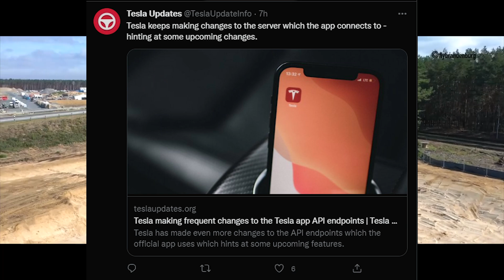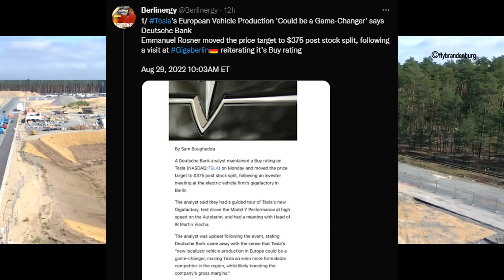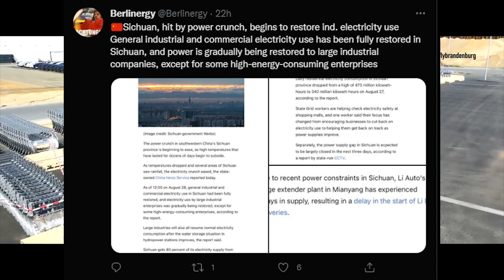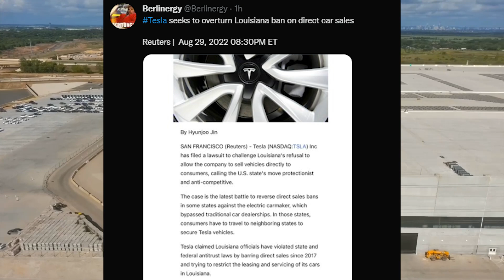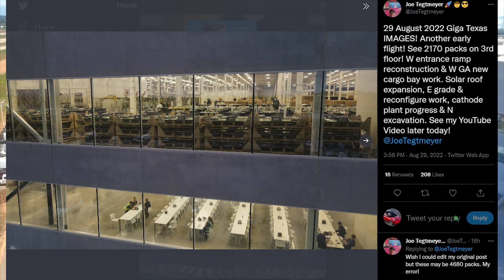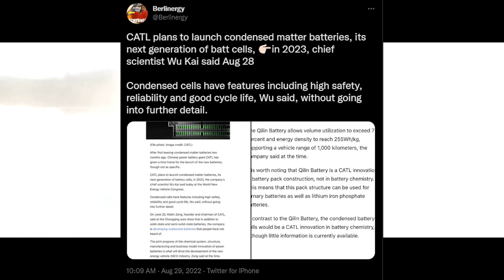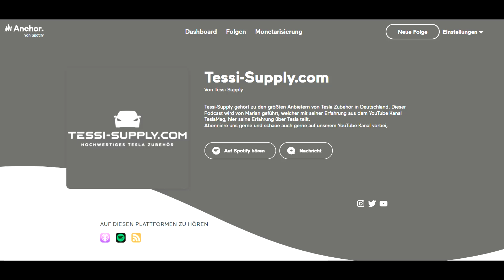TESLA: CATL NEW Batteries - 4680 Austin - Deutsche Bank Giga Berlin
Cheers

Marian